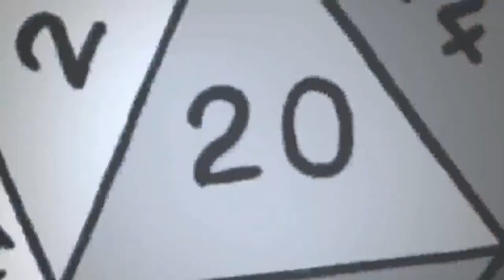tWoTQuest - Season Two EPISODE 2 with NPC Kay Sedai!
You’re watching (listening to?) tWoTcast! the Wheel of Time re-re-read podcast with Jono, Joe and Tom! Now covering our adventure of season 2 of tWoTQuest: the Wheel of Time RPG!

Today’s topic: Join us, our Dungeon Master Clint AKA Trolloc Talk, the puppet brohs Ryan and Dan from the Way of the Leaf, and our guest Kay Sedai as we Role Play our way through the Wheel of Time RPG in our adventure called tWoTQuest! (Spoilers - only for both seasons of the tv show and books 1-3 of the series)